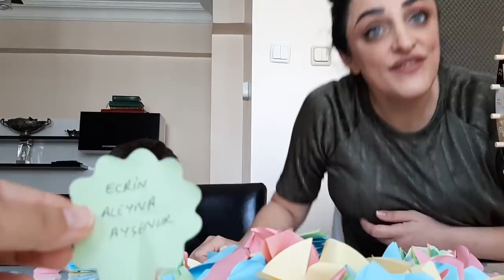Ekşi Jelibon Challenge Çarkıfelek.!!